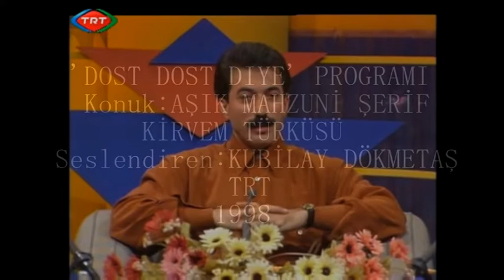KUBİLAY DÖKMETAŞ - MAHZUNİ ŞERİF - KİRVEM - 1998 TRT - DOST DOST DİYE PROGRAMI